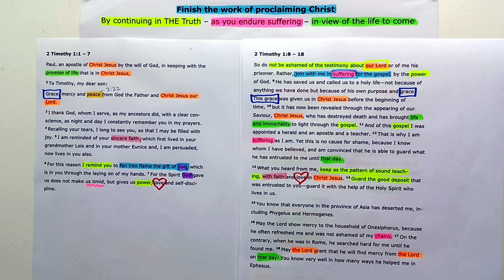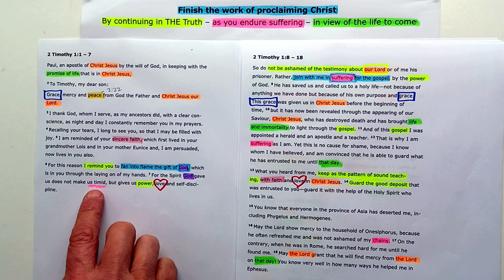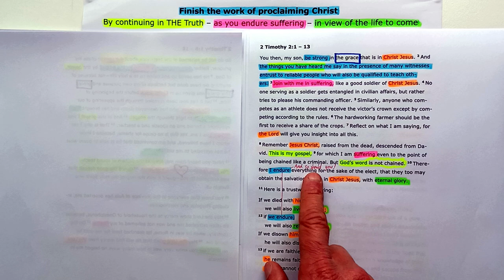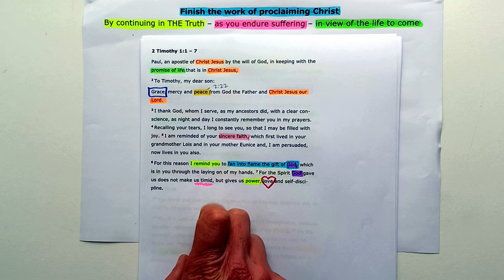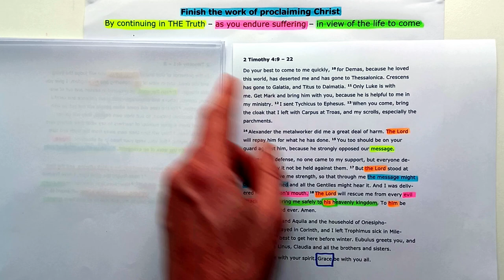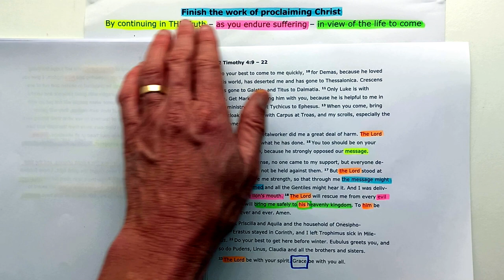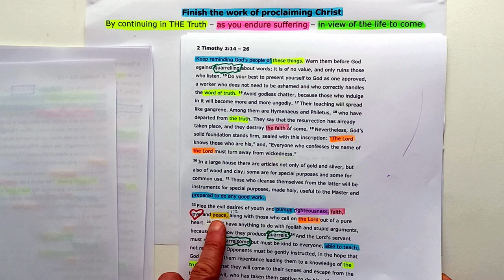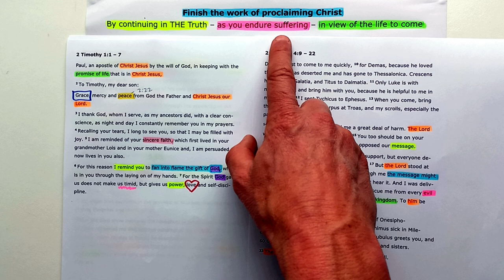2 Timothy // An overview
An overview of the New Testament letter of 2  Timothy.

Purpose of the book:
Paul writes to urge Timothy to finish the work of proclaiming Christ
• By continuing in THE Truth
• as he endures suffering
• in view of the life to come